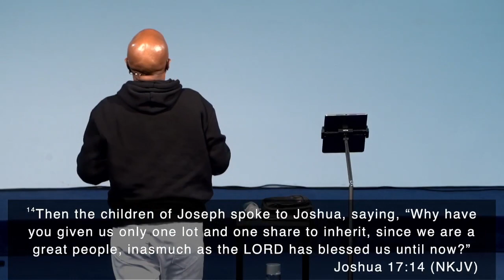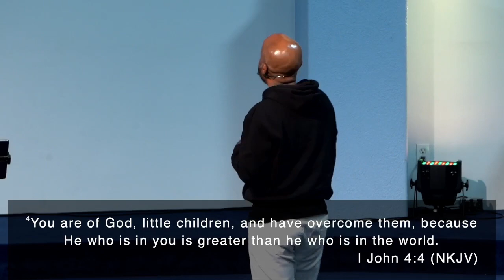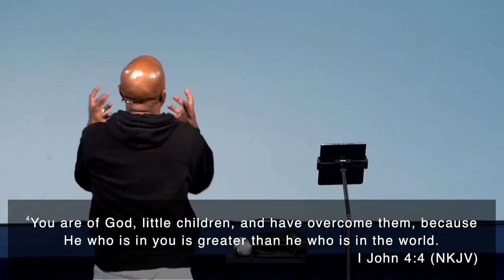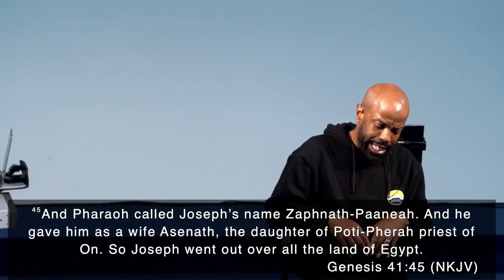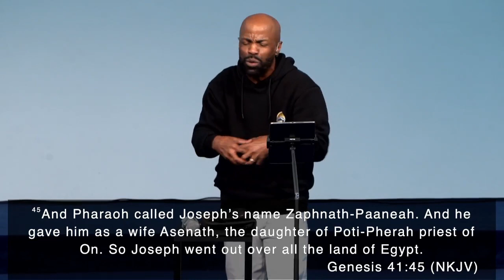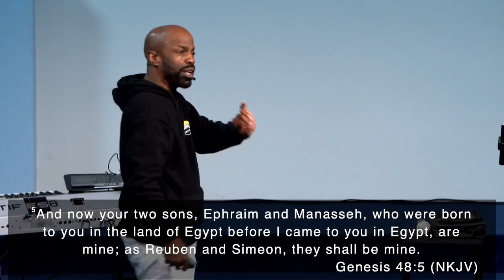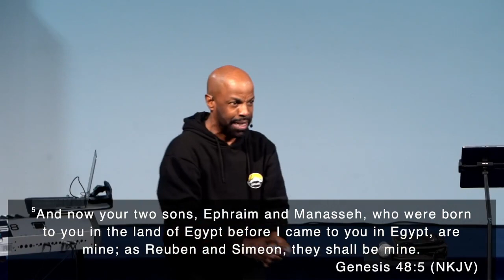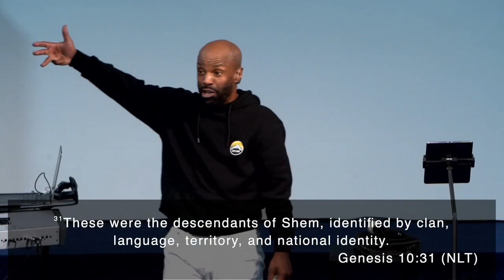Greatness | Pastor David Blow | River of Life Christian Center of Palm Bay | 18 Feb 2024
There's greatness in you.

Scripture References:
Joshua 17:14-18 (NKJV)
1 John 4:4 (NKJV)
Joshua 17:17 (NKJV)

The following message was taught by Pastor David Blow, who serves as the campus pastor at the River of Life Christian Center of Palm Bay Campus. The lead and founding pastors of the River of Life Christian Center of Orlando and Palm Bay church are Pastors Marvin and Deborah Jackson. To find out more about ROLCC and join our virtual Bible Study, which takes place every Thursday night at 7:00 PM, please visit us

To support this ministry and help us continue to reach people all around the world

If you need a church home, we want to welcome you! We invite you to the River where we will help you embark on your journey and become part of our riverfamily.